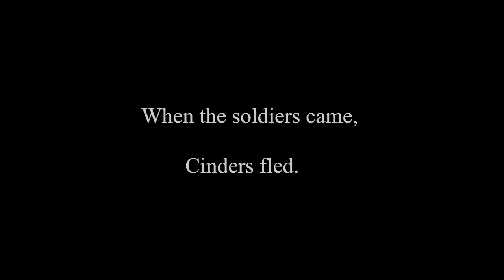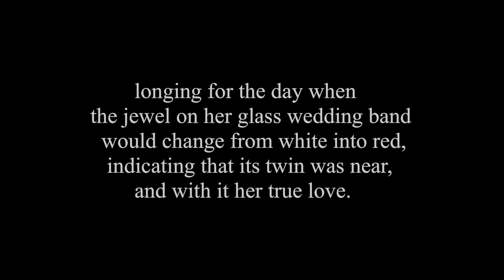Once Upon a Time (in Space) - "The Bride" lyrics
Made this video for someone. Hope anyone else see it, enjoys

Once Upon a Time (in Space) - "The Bride"
By; The Mechanisms